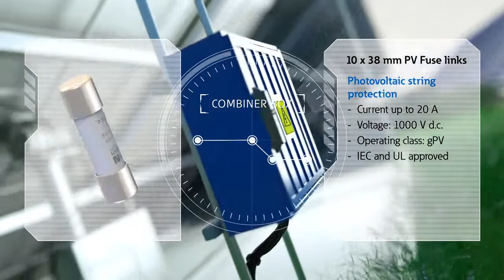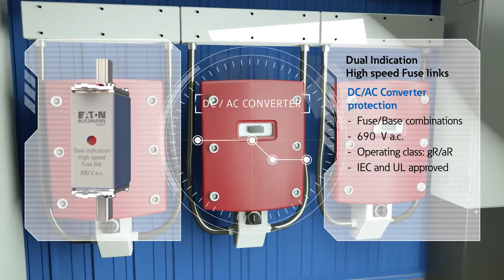Eaton Bussmann - Products for sustainable energy